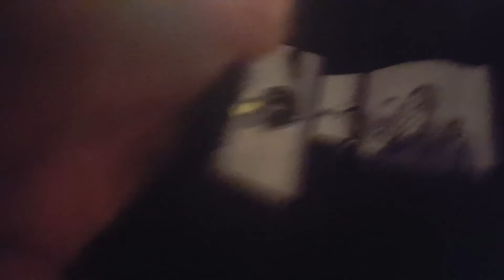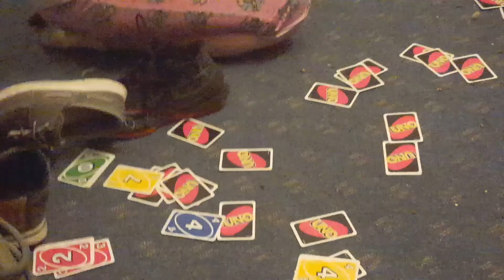Try not to laugh